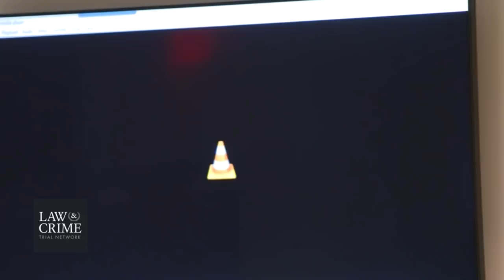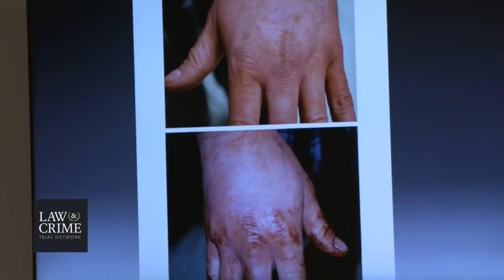Kayle Fleischauer Retrial Day 5 - Lead Invesitagor Jim Mikla Part 1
Prosecutors are putting Wisconsin man Kayle Fleischauer on trial yet again in the shooting death of 19-year-old son Chase Fleichauer. The charge is second-degree reckless homicide.

Prosecutors said the defendant killed his son on April 14, 2018. The defense tried to show that the victim shot himself–either suicide or an accident. The elder Fleischauer testified at his original trial that he wrestled with his son before going back to bed that early morning. He claimed he didn’t see his son get injured, however.

Jurors didn’t buy that story. Investigators said there’s evidence Chase sustained a fractured skull before being shot and was possibly strangled. There’s evidence the victim, with socks on his feet, had stood or walked on his blood, which was already on the floor, authorities said according to The Pioneer Press. Examiners testified that Chase wouldn’t have moved after getting shot in the head. The firearm ended up 10 feet from his body. The defense and prosecutor argued over the gunshot distance, and whether it was consistent with a self-inflicted wound.

The victim’s sister Somer Johnson-Fleischauer testified to having heard “yelling and movement upstairs,” and that her brother said he would never strike his dad.

The state has to do this all over again. A judge ruled for a new trial. One of the jurors had tested out a theory that a dog couldn’t have moved the firearm, the defense said. This was put before the other jurors. The problem was that the jury was only supposed to base their decision on the evidence shown in court.

You can see the original verdict below. Prosecutors are trying to go for a repeat.